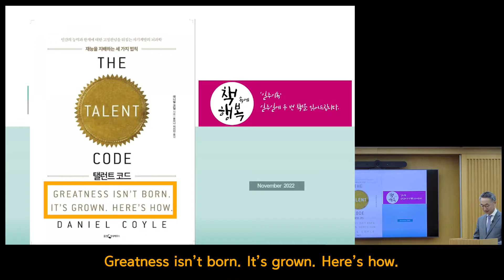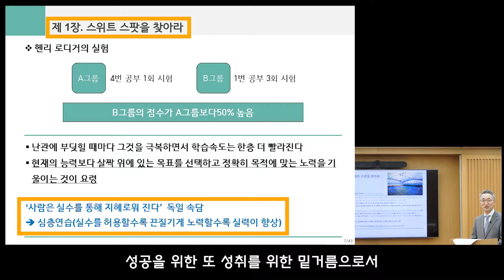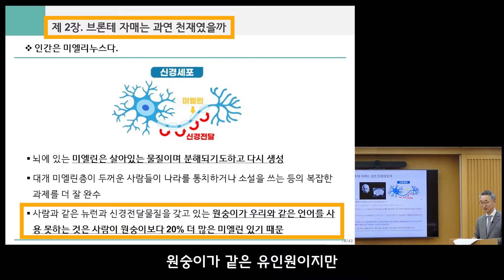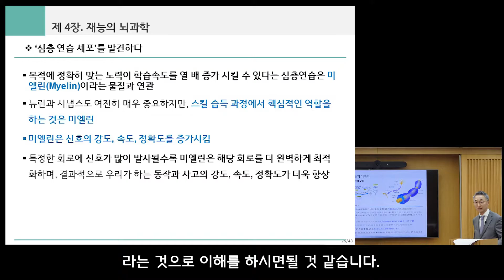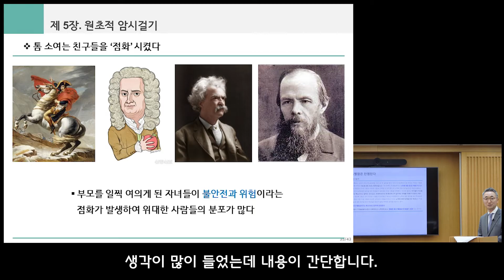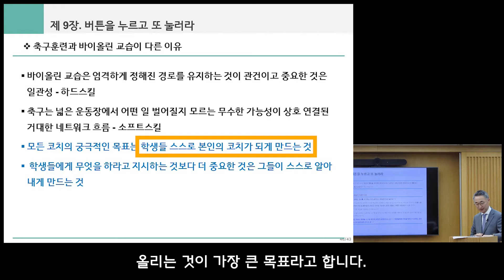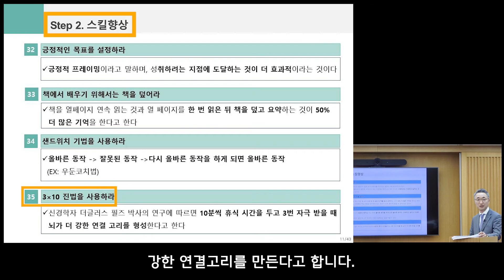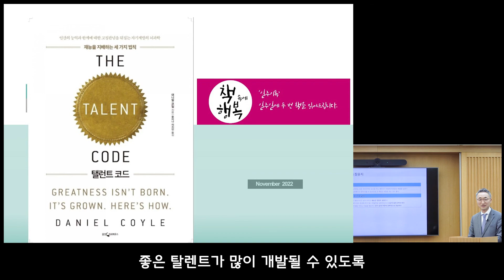탤런트 코드 - 김영규 특강 Full Version